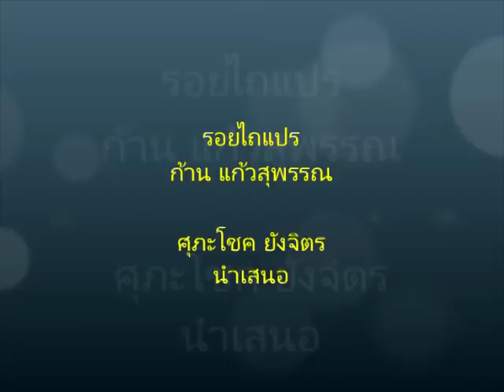รอยไถแปร ก้าน แก้วสุพรรณ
เพลง รอยไถแปร
ขับร้อง ก้าน แก้วสุพรรณ